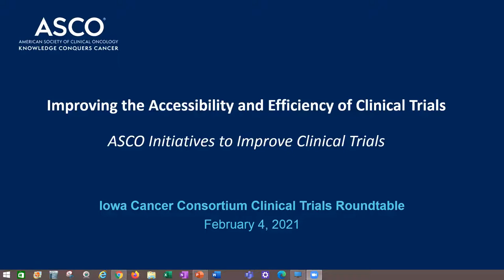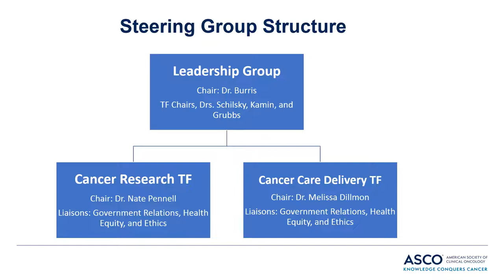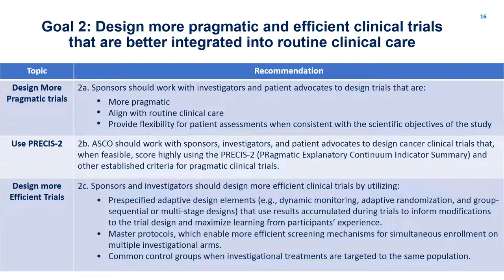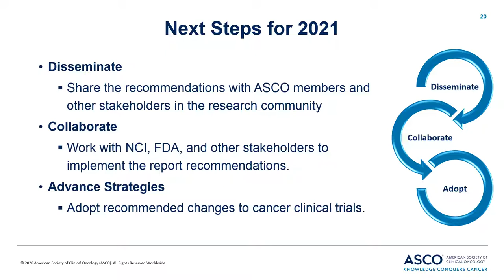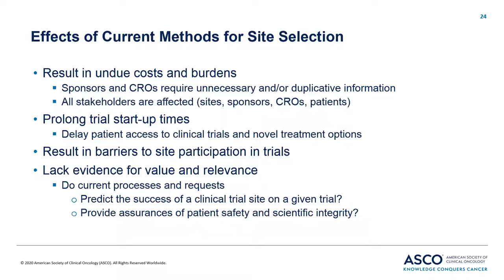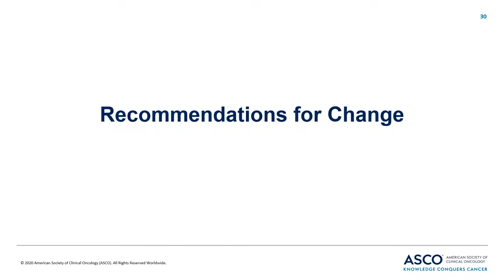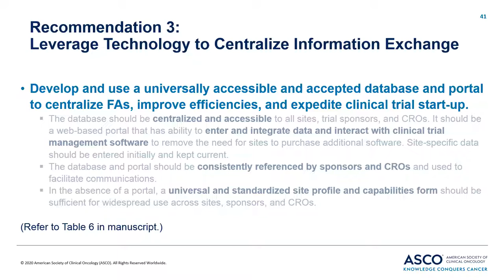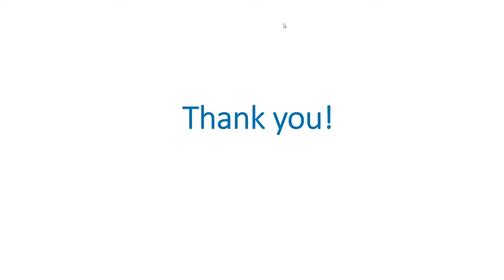Iowa Cancer Clinical Roundtable: Improving the Accessibility and Efficiency of Clinical Trials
The focus of the February 4, 2021 Iowa Cancer Clinical Trials Roundtable was Research Networks and Cancer Clinical Trials in Iowa Improving the Efficiency of Clinical Trials: American Society of Clinical Oncology (ASCO) Initiatives.

Speakers:
• Patricia Hurley, MSc, CPHQ | American Society of Clinical Oncology
• Laura Levit, JD | American Society of Clinical Oncology

Session objectives:
• Review ASCO’s efforts to improve the efficiency of clinical trials, including recommendations to make permanent the positive adaptations introduced during the COVID-19 pandemic.
• Overview of ASCO activities, tools, and resources available to the research community through ASCO.

Attendance to Iowa Cancer Clinical Trials Roundtables is FREE and open to anyone with an interest and/or stake in cancer clinical trials, though topics are specially developed to be pertinent to researchers, research administrators and research coordinators.
Iowa Cancer Clinical Trials virtual Roundtables are an activity of the Iowa Cancer Consortium's Research & Clinical Trials Workgroup. The virtual roundtables provide an interactive forum for participants to hear from experts and to discuss issues related to conducting cancer clinical trials. The purpose of the roundtables is to identify and connect cancer clinical trials researchers, stakeholders and networks in Iowa, and to identify opportunities for education and collaboration across networks.